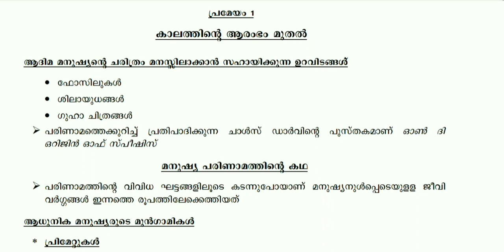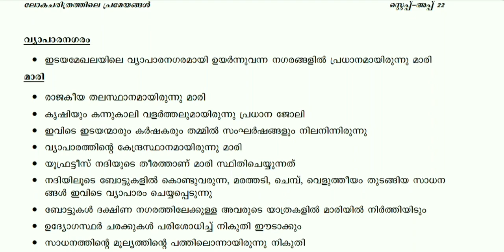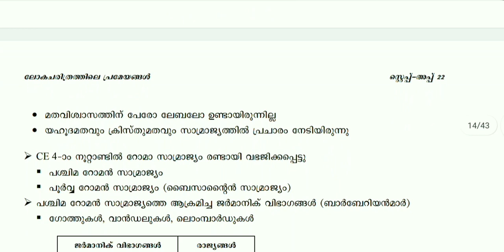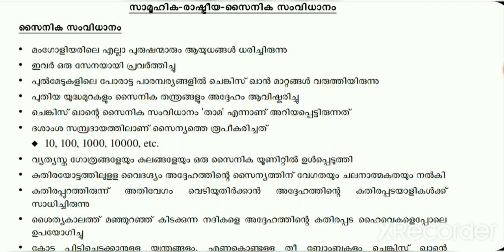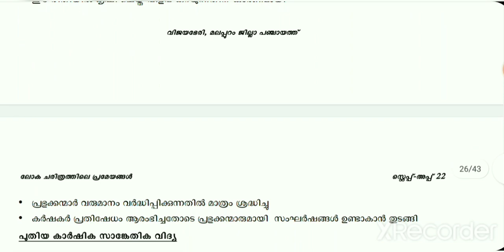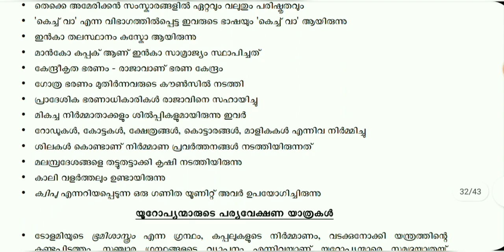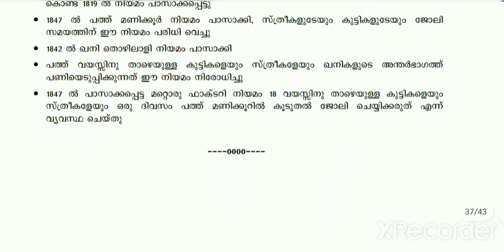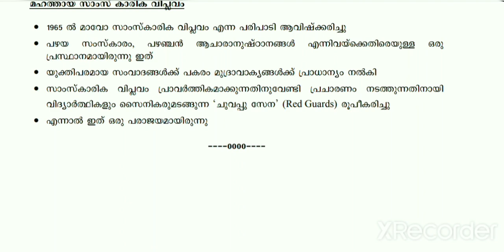Plusone History complete chapters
Plusone chapterwise Question and answers includinging previous Questions, Previous objective Question and answers, All chapters objective Questions, Chapterwise important topics and value points, Very important Essay Questions and Answers, Plus one map study, Previous Qustion Paper solved

Previous Question and answers chapterwise

മുൻകാല ചോദ്യപേപ്പർ Solved

Plusone chapterwise detailed videos

Chapter-2

Chapter-3

Chapter-4

Chapter-5

Chapter-6

Chapter 7

Chapter-8

Chapter-9

Chapter 10

chapter 11

All Chapters in one video